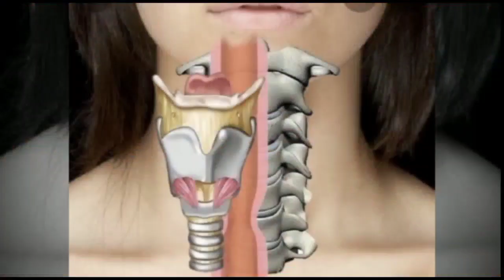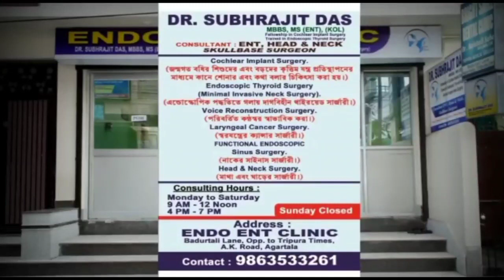Tripura women handball team depart for Andhra Pradesh for Senior women handball tournament